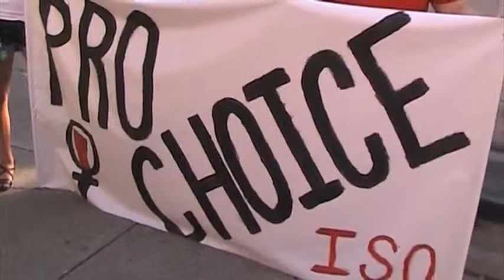Demonstrators gather in support of Texas Women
Washington Square Park, Rochester NY July 15 2013